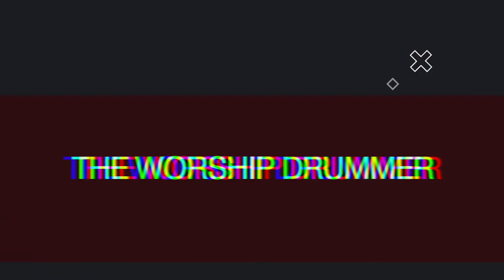Time to Come Clean... JMS Drums | Channel and Life Update 2022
Hello and Welcome to JMS Drums.

--- Gear Rundown ---

Recording Gear:
Canon EOS Rebel T6
Canon EOS Rebel T3i
Focusrite Scarlett 18i20 Audio Interface
Shure SM57
Sennheiser E604 Microphone 3-Pack
Shure BETA 52A